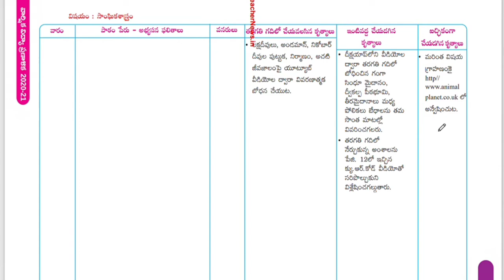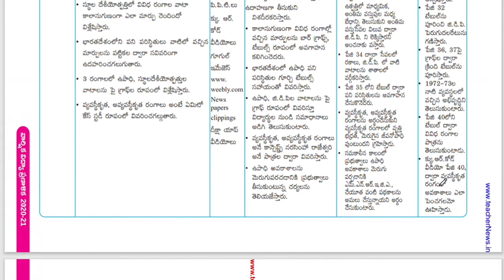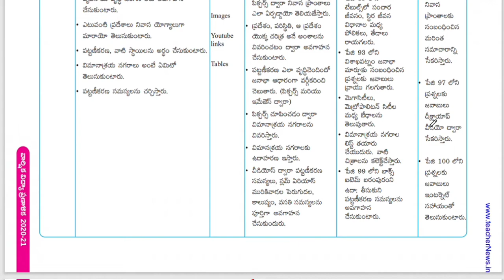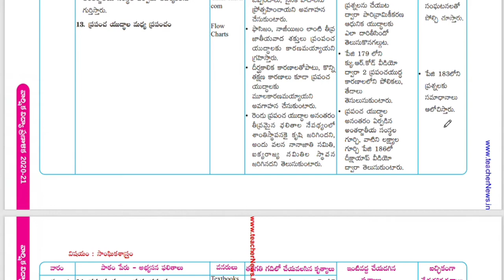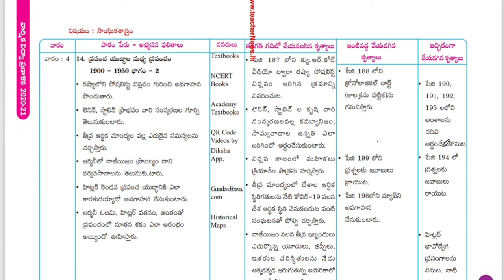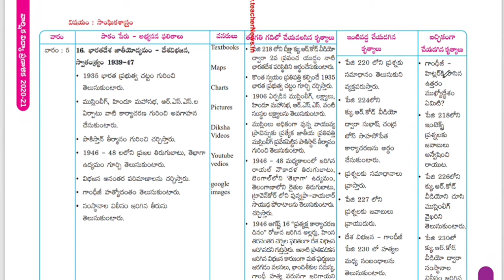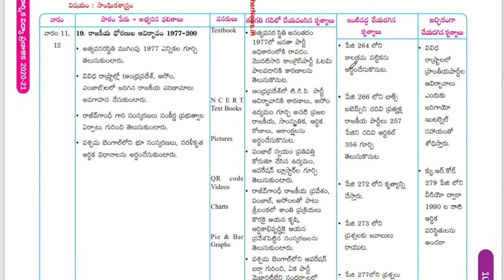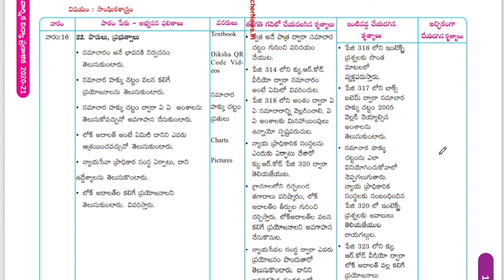10th Class Social Studies(Deleted Topics) Syllabus for 2020-21/ Andhra Pradesh State Board Syllabus/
10th Class Social Studies Syllabus for 2020-21// Andhra Pradesh State Board Syllabus/